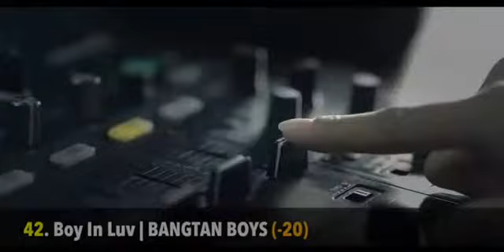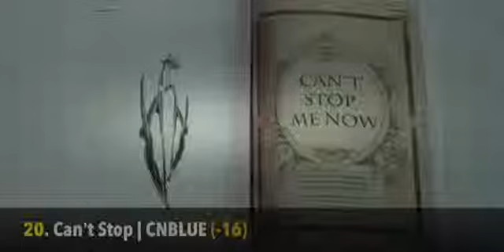Top 50 K-Pop Songs for March 2014 | Week 3 [Full Episode]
My charts are ranked according to my personal taste, and whatever my fans vote for. I really don't care about what is popular. FOR THE LATEST UPDATES, FOLLOW ME ON: Facebook - /thesongmastercharts Twitter Google ...

TOP 50 K-POP SONGS FOR MARCH 2015 - WEEK 2 CHART! Created on 7th of March (any song released after this will not be present).

Visit "Officially Kmusic" for K-Pop news, videos, and interviews! Facebook Twitter: ...

TOP 50 K-POP SONGS FOR MARCH 2015 - WEEK 1 CHART! Created on 2nd of March (any song released after this will not be present).